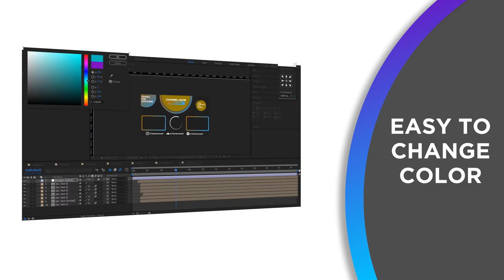Youtube End Screens After Effect Template Fre Downlaod | BY Pixirak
Hello Dear ,